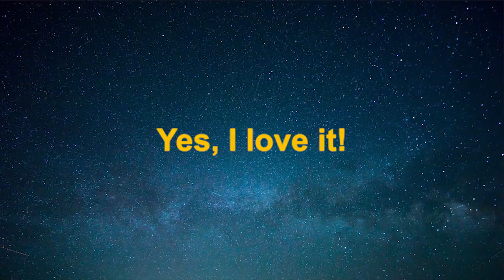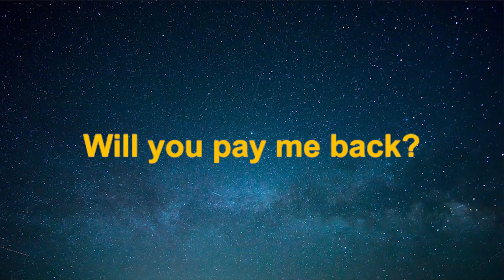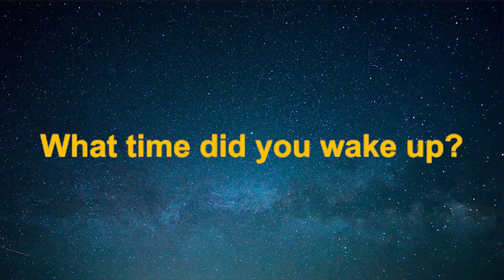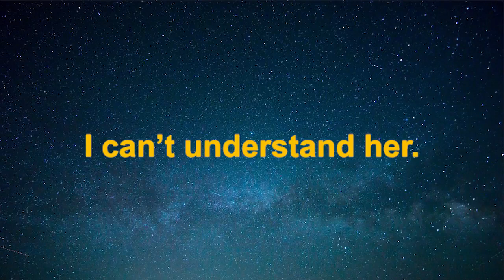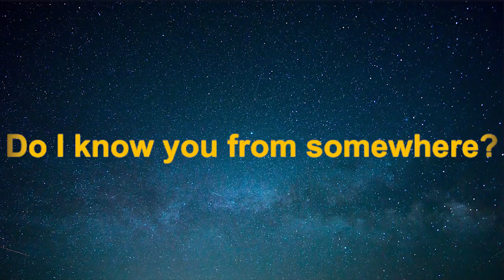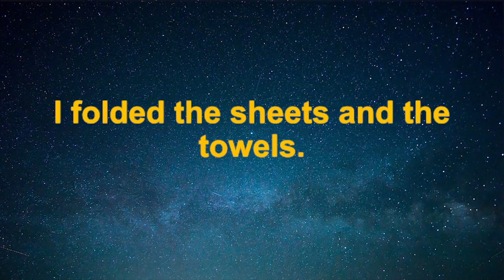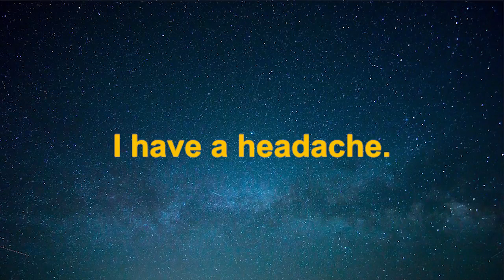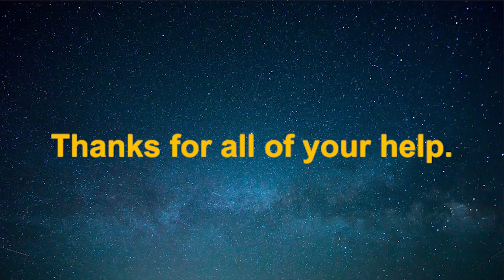（英语听力学习500句-2）500 Practice English Listening 😀 Learn English Useful Conversation Phrases 2